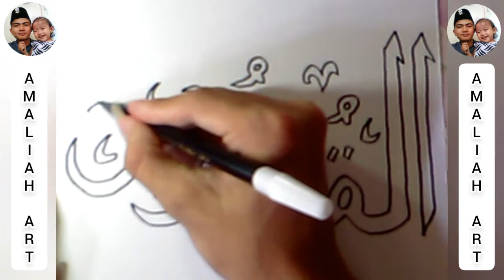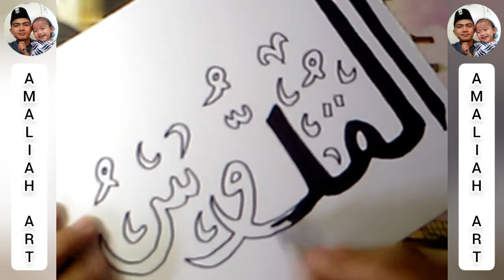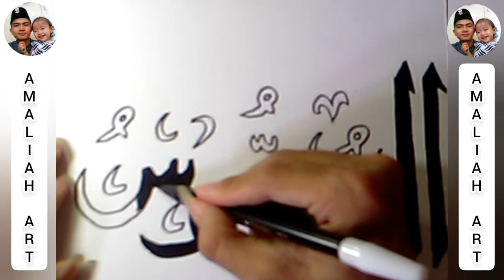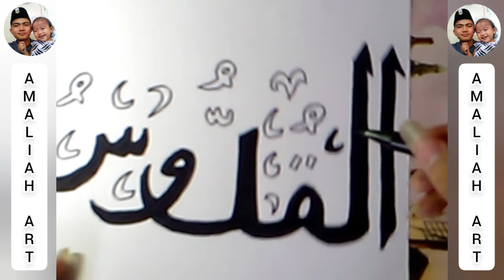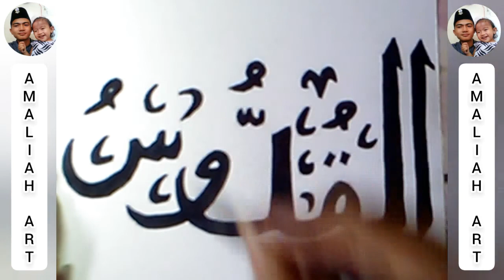ASMAUL HUSNA AL-QUDDUS